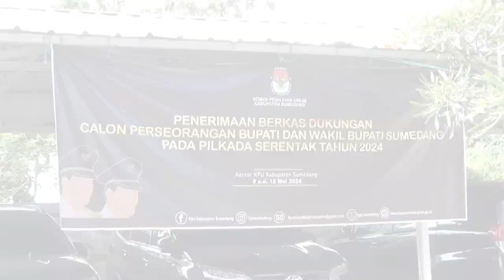DETIK AKHIR, SATU PASANGAN JALUR PERSEORANGAN DAFTAR KE KPU